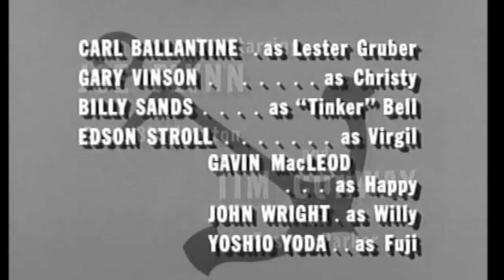Mc Hale's Navy s01 e07